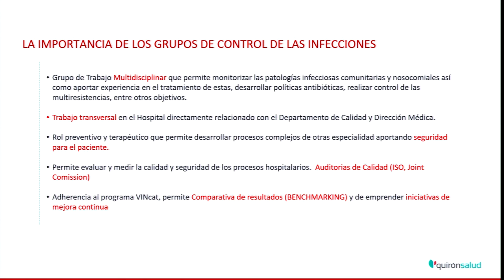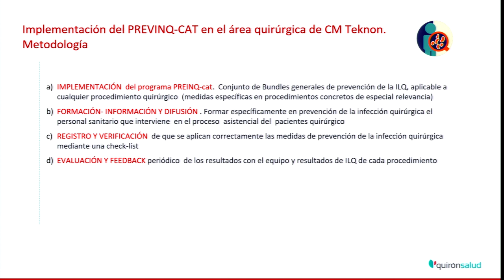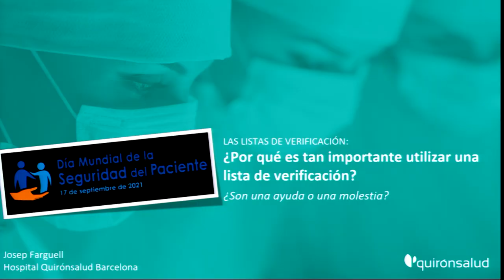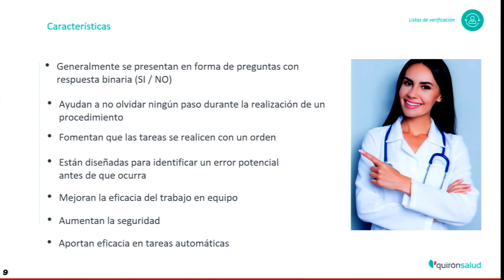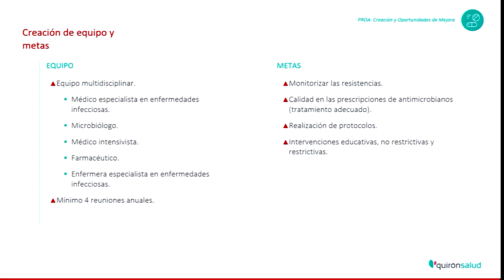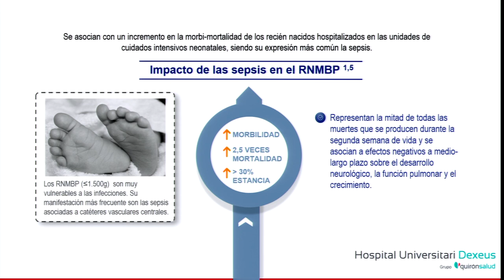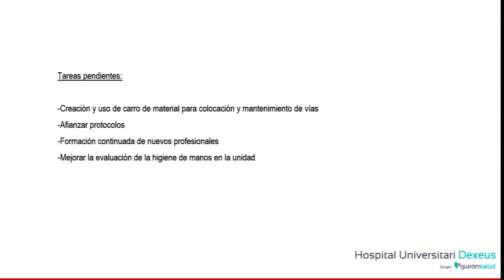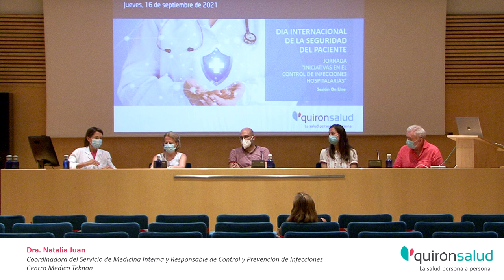'Iniciativas en el control de infecciones hospitalarias'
Cada 17 de septiembre celebramos el Día Internacional de la Seguridad del Paciente. La seguridad es de vital importancia en la calidad de la atención que prestamos día a día en nuestros centros.

Por ese motivo y para celebrar esta efeméride, ayer tuvo lugar la jornada "Iniciativas en el control de infecciones hospitalarias" en la que los 4 hospitales privados del grupo Quirónsalud en Barcelona expusieron algunos de los proyectos relacionados con el control de infecciones en el entorno hospitalario que se realizan en sus centros:

Nuevos proyectos en control de infección nosocomial. Dra. Natalia Juan, Coordinadora del Servicio de Medicina Interna y Responsable de Control y Prevención de Infecciones. Centro Médico Teknon
Uso de listas de verificación para la prevención de infecciones. Josep Farguell Carrera, Supervisor de Enfermería y Referente en prevención y control de infecciones. Hospital Quirónsalud Barcelona
Proyecto PROA: creación y oportunidades de mejora. Daniel Serrano Barrena, Responsable Servicio de Farmacia. Hospital El Pilar.
Proyecto INBERBAC-Neo/NeoKissEs: Monitorización de sepsis nosocomial en recién nacidos de muy bajo peso (RNMBP). Dra. Anna Vinaixa, Especialista en Pediatría de la Unidad de Neonatología. Hospital Universitari Dexeus.